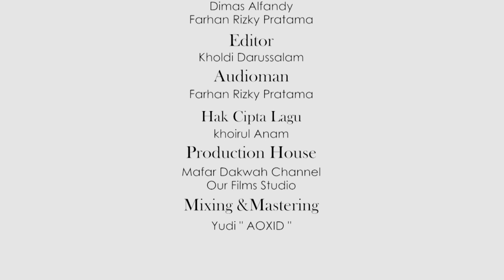SO SWEET | KEKASIH HIJRAH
SO SWEET
Cpit. Deki Bekam Al-Linggauwi

So Sweet So Sweet
saat ibadah dengannya
Saat bersamamu istri solehaku

Tatap matanya so sweet
juga senyumnya so sweet
cantik parasnya so sweet
indah cadarnya so Sweet
Canda tawanya So Sweet
Baik Akhlaknya So Sweet
dan Bicarayna So Sweet
Tutur katanya So Sweet

Di Dalam Sebuah Hadist diriwayatkan
bahwa dunia adalah perhiasan
Dan sebaik baik perhiasan
Adala Wanita Sholehah
Hadist Riwayat Muslim

istri solehaku

Investasi Akhirat (Pembangunan Pesantren Modern Ar-Risalah) :
BSI :
An. Yayasan Pesantren Modern Ar-Risalah qq Donatur